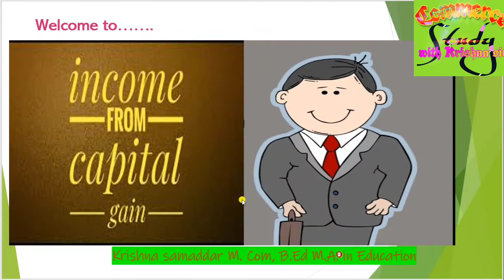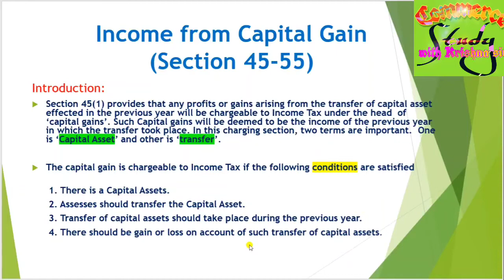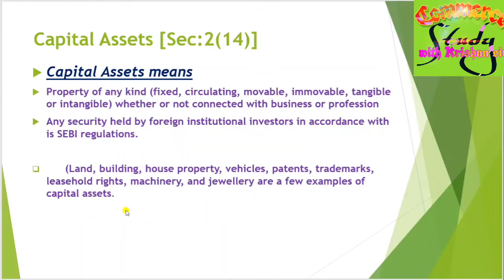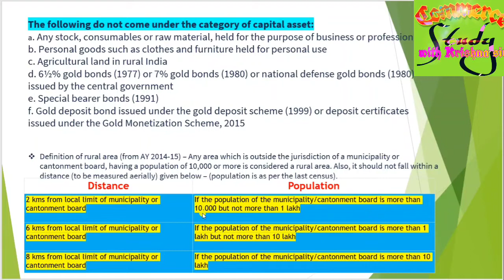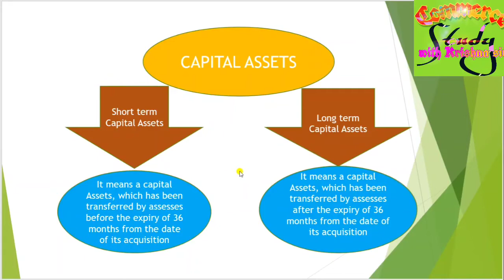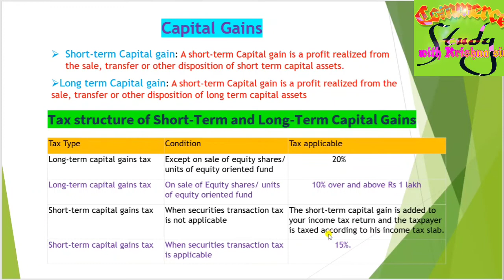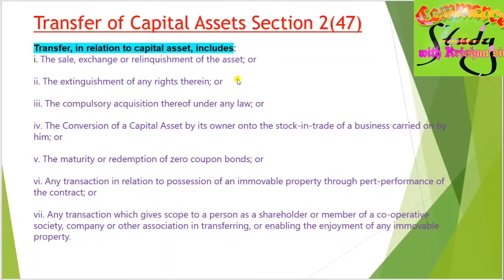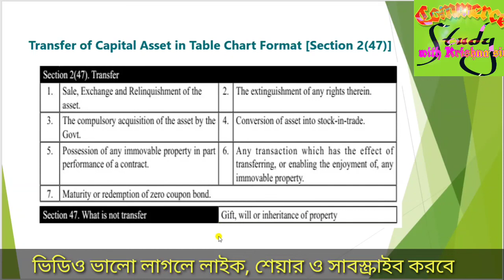Income from Capital Gain (মূলধনী আয়) Class XII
In this video I have discussed about the features and sections of Income from Capital Gain, classification and particularly in transfer. It is also suitable for students in Class Twelve.